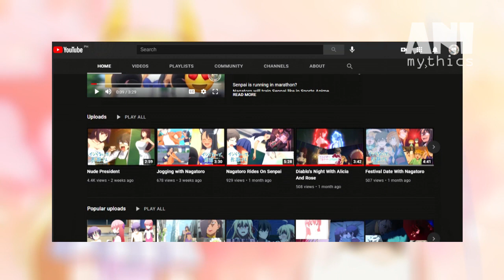Tachibana hitting on Princess Ygraine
Fantasy Bishoujo Juniku Ojisan to

0:00 Goodbye Sekai | Princess Ygraine attempting suicide
0:10 Tachibana trying to convince Princess Ygraine
0:20 Tachibana hitting on Princess Ygraine | Princess Ygraine stares
0:30 Tachibana dreaming about Princess Ygraine